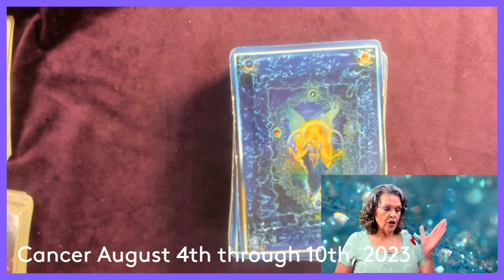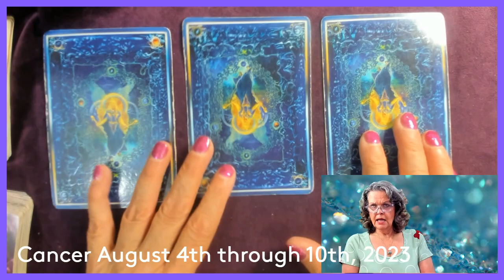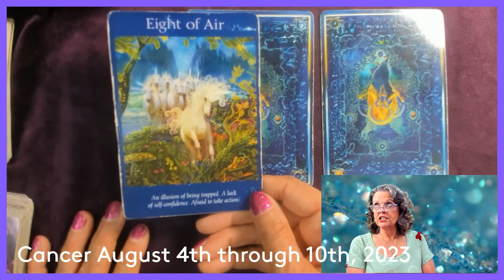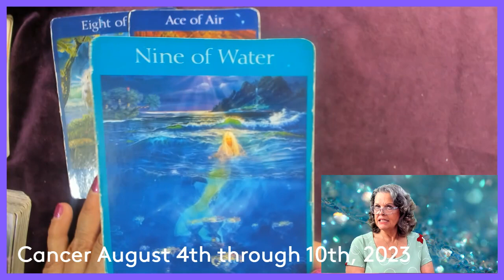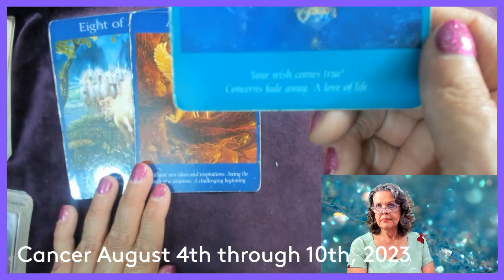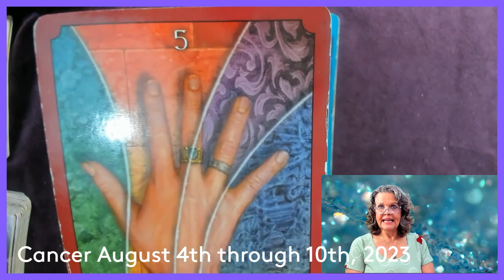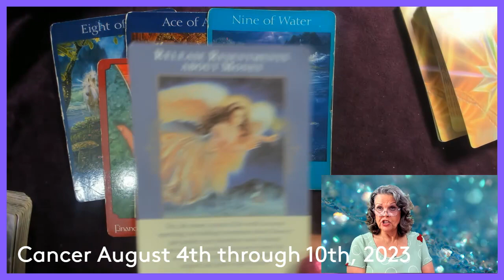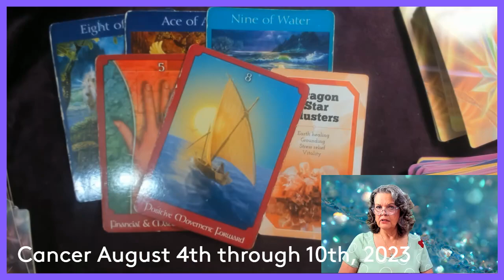Cancer August 4th through 10th, 2023 Make A Wish!